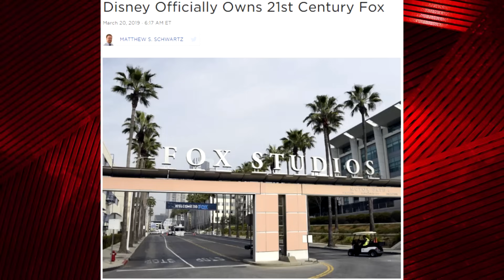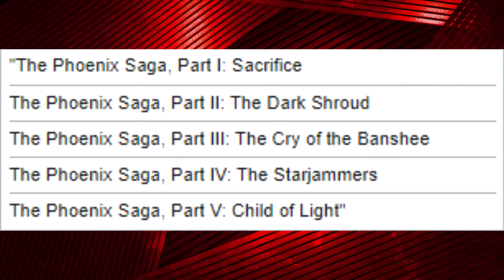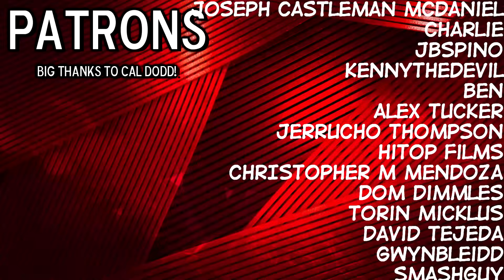90s X-Men Was a GAME CHANGER (Featuring CAL DODD As WOLVERINE!)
Install Raid for Free ✅ IOS/ANDROID/PC and get a special starter pack 💥 Available only for the next 30 days!

Special thanks to CAL DODD for playing Wolverine in this video

0:00 - Intro
1:38 - Sponsor
4:00 - Review